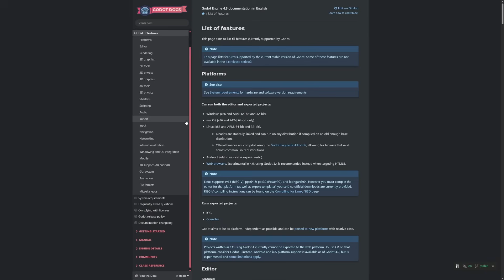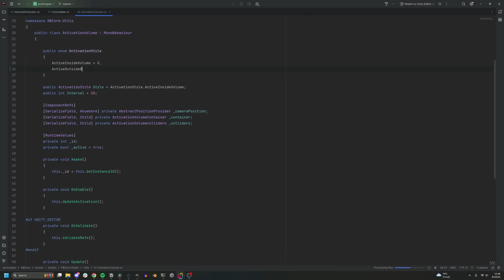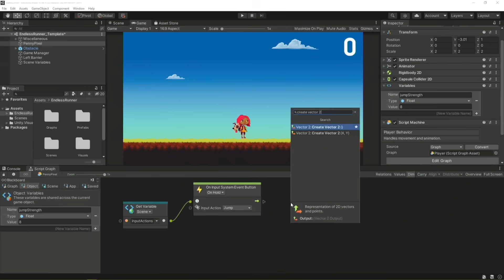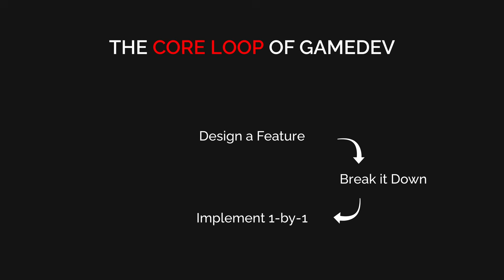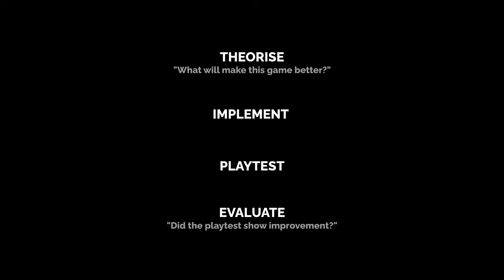The ONE Thing You Need to Learn to Start Making Games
Making indie games changed my life, but my one major regret is that it took me nearly 35 years to finally release my first game. If I were to start from scratch, there's one lesson I would give myself to get to developing, finishing and releasing games much quicker.

0:00 I Have One Major Regret
0:26 Strategy
1:48 Pick your Project
2:53 Pick your Engine
4:32 Coding
6:19 The Core Loop of Gamedev
9:17 Focus on "WHY"
9:46 Game Design
11:09 Playtesting
12:00 Your First Game
13:36 Keep Learning